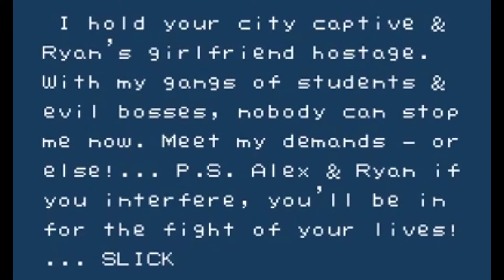♫ River City Ransom | Song A Day #1932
I hold your city captive
Ryan's girlfriend hostage
With my gang of students
And evil bosses
I am bad, I am the toughest fight you will ever face
And with a name like Slick you know I'm one mean mutha
Who will dance around you all over the place

That's a River City Ransom

Don't look for a reason
For why I am the way that I am
Maybe my mother didn't love me
Or my dad made me play the piano
I am evil, I kick puppies
And I hate the smell of flowers
In the spring time

You may purchase books
To teach you how to fight
You can almost take me down
Almost but not quite

Where Slick wrote his ransom note
Some initials carved in an old oak tree
Some thread pinned there from a black wool coat
Slick sits watching the water
Tears stain his cheeks
He's worked so hard to forget her name
He's mastered his technique

You spend time at the spa
Gorge yourself on food
No matter how you try
You'll never be the baddest dude

Maybe I was born this way
Or I'm some kind of mutant 0